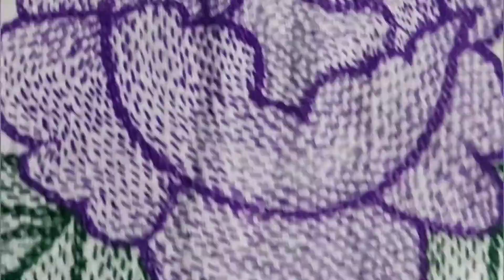বাংলার ঐতিহ্যবাহী নকশি কাঁথা